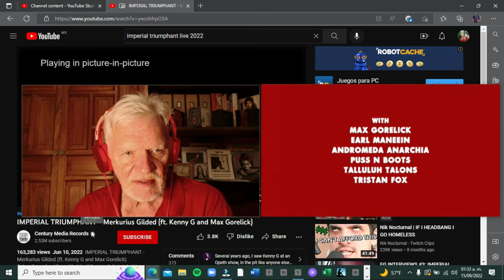Senior reacts to Imperial Triumphant "Merkurius Gilded (ft Kenny G and Max Gorelick)" (Episode 160)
First-time listening to NY black metal band Imperial Triumphant.  Recorded September 15, the reaction has been unblocked.